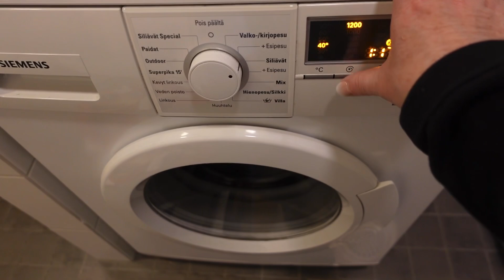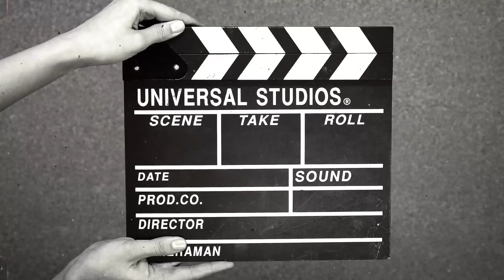Suunnitelma & kuinka se muuttui.👀🚐🔄🏡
Tällä videolla kerron, mitä haaveita ja suunnitelmia minulla on ollut. Ja miten ne on muuttunut…😃💭

Musician: BDKSonic